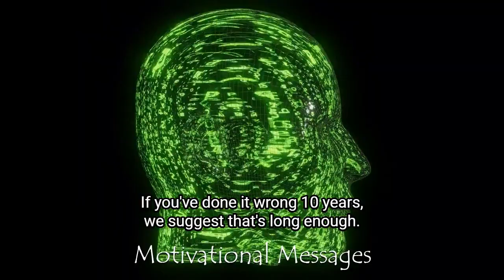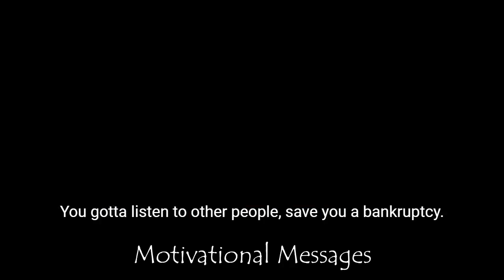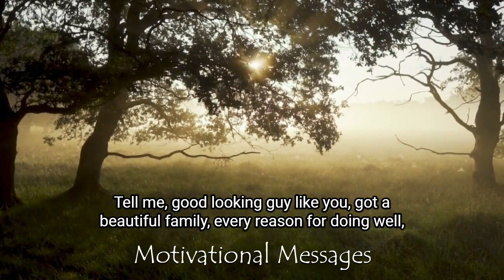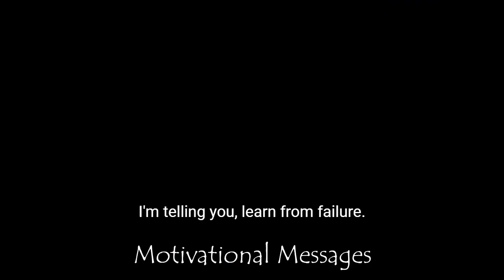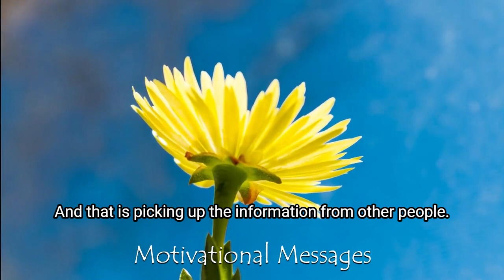How To Get Ideas That Can Transform Your Life | Jim Rohn Motivation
In this Motivational Video, Jim Rohn talks about how to get ideas and information that can transform your life. He tackles about two ways to pick up ideas.
Number one, from your own personal experience. He says that one way to do it right, is to do it wrong. You can learn a lot from your own experiences.
Number two, from other people's experiences. Jim Rohn says that other people can be so valuable, and he divided it into two categories: failures and success.
He says that you've got to listen from failures and learn from them. Learn from the negative as well as positive. Learn from failure as well as success. He also gives different examples on the video to point out what he means.

Our Mission here in Motivational Messages YouTube Channel:

MESSAGE - a significant point or central theme

Our primary objective is to communicate the "message," the "lessons," of thought leaders from different fields, to highlight their success secrets, as they are currently the center of attention. We assist you in understanding their mindsets, guiding concepts, life principles, and perspectives on various circumstances in life.

With our content, our desire is to uplift, inspire, motivate and transform individuals to become their best version of themselves. We also aspire to mentally uplift those who have lost all hope yet have found the fortitude to continue along the path of growth.

1) This video has no negative impact on the original works.
2) This video is also for teaching purposes.
3) It is transformative in nature.

►About Jim Rohn : Emanuel James Jim Rohn (September 17, 1930 – December 5, 2009) was an American entrepreneur, author and motivational speaker. Jim Rohn's rags to riches story played a large part in Jim Rohn's work, which influenced others in the personal development industry.

Emanuel James Jim Rohn was born in Yakima, Washington, to Emanuel and Clara Rohn. Jim Rohn's owned and worked a farm in Caldwell, Idaho, where Jim Rohn grew up as an only child.
Subscribe now to our "Motivational Messages" channel using this link for a constant flow of personal development and motivational videos from great speakers like Jim Rohn, Earl Nightingale, John C. Maxwell and more...